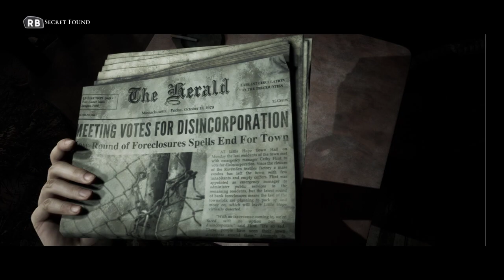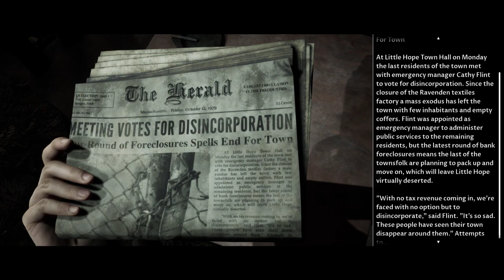Part 2 The Dark Truth Behind Little Hope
Join LonewolfLegendOfficial as he plays Little Hope on PC!